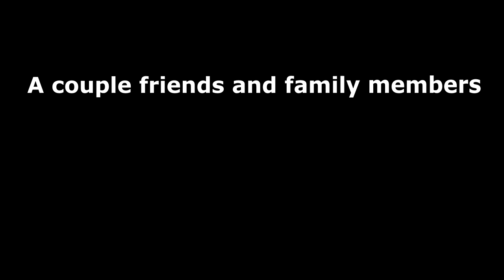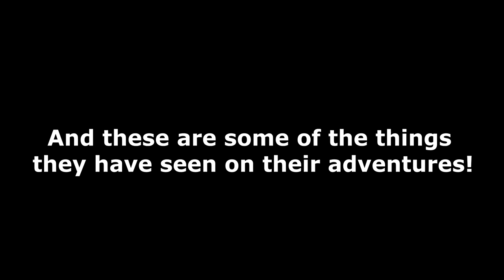Swamp Stalker Outdoors 2018 Trailer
Take a look into the lives of the Swamp Stalker Outdoors team as they go on some amazing adventures in pursuit of the ultimate outdoor lifestyle. Today they maybe Fly Fishing in a West Virginia mountain stream and tomorrow they could be spearfishing in the depths of a Florida ocean, but whatever adventure you seek you are sure to find it here!